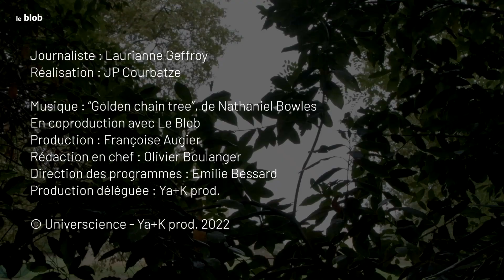Une forêt urbaine expérimentale à Bordeaux pour guider les futures plantations d'arbres | Reportage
Après des décennies de bétonisation et de plans d’urbanisation dédiés à la voiture, la ville entend se (re) verdir. Des micro-forêts expérimentales sont actuellement à l’étude à Floirac, en périphérie de Bordeaux. Croissance des arbres, fructification, stress hydrique, quantité de sève, évolution de la biodiversité... Les écophysiologistes étudient l'évolution de différentes essences d'arbres afin d'éclairer les choix futurs en matière de plantation. Dans un contexte de réchauffement climatique, les arbres joueront en effet un rôle majeur pour rafraîchir la ville de demain.

Réalisation : Jean-Pierre Courbatze
Journalisme : Laurianne Geffroy
Production : Universcience 2023